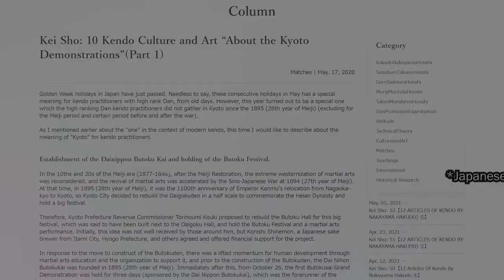#001【Workin in the palm】｜Kendo Innovation Laboratory｜Morimasa Okada 8th Dan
▼Haku Un Kendo Online Academy

Haku Un is Kendo online group,
Morihiro Okada (Kendo/Iaido Hanshi)
trained by Goro Saimura (last name is Haku Un),
handed down for three generations in Shodokan,
supervision and guidance by Morimasa Okada 8th Dan
(Hanshi Master of Shodokan),
online community group by using digital method.

Haku Un Kendo Online Academy supports the aims of the "Biwako Barrier-Free Kendo Club".
We donate the income from the youtube ads to the club's activities.

▼Curriculum menu
- Comprehensive Course［Basic Course＋Online lecture & Practical training］3,800JPY/Month

///Partial menu///
- Basic Course［Kendo Innovation Labo］Mandatory 1,800JPY/Month
- Lecture & Practical trainingOption* 1,200JPY/Month
- Online SalonOption* 1,200JPY/Month
*Must be combined with Basic course.

▼Our Curriculum
///Haku Un Community/// (Optional)
- Online video lectures and practical training
- Online Salon community

/// Browsing content///(Basic Course)
- Tankyu-Gaku[Instruction Video]
- Jissen-Gaku[Thematic Report]
- Rekishi-Gaku[Digital library]
- Column Kei-Sho[Article]

- Morimasa Okada -
1967 Born in Tokyo, Japan,He received instruction in kendo (including iaido and koryu kenjutsu) from his grandfather, Morihiro, and father, Yasuhiko, when he was a child,and went on to study at the Nippon Sport Science University.

After graduating from university, he became the third director of Shodokan (@Tokyo) at the tender age of 22.
At the same time, he worked as an assistant in the Budo Laboratory of the Nippon Sport Science University, and taught at the Kendo Club of Keio University's Faculty of Medicine and Waseda University's High School Kendo Club.
Since then, he has been a part-time lecturer at the Nippon Sport Science University, a sports specialist, and a kendo club coach.
She won the 2007 All Japan Kendo Championship for Women, the 2009 All Japan Kendo Championship for Women (Aya Nishino), and the 2015 Kanto Kendo Championship for Students.
His students include Tai Watanabe (current Kumamoto Prefectural Police, two-time world champion), Ryo Murase (current coach of Nippon Sport Science University, Ouka Junior and Senior High School, former world champion), Michihide Maihara (current Osaka Prefectural Police), and Yasunori Kaizuka (current coach of Ebara High School, Nittai), as well as many other famous players and instructors who are active nationwide.Shodokan has instructed many entrepreneurs, doctors, teachers, celebrities, and others in a variety of fields, and in the last five years has produced 15 people who have been promoted to 7th dan.

On the other hand, he has established the French Shodokan's European branches such as the French Shodokai and the Shodokan Vondé, and has been teaching abroad.In addition, he was appointed as a lecturer at a seminar held by the Melbourne Budokai (Kenshi-kan) in Australia, and travels to Australia on a regular basis to promote kendo internationally.
In 2018, he founded the General Incorporated Association for the Preservation and Inheritance of Traditional Culture, Shodo Gakuin, and became its president.

All Japan Kendo Federation, Kendo Kyoshi, 2004
All Japan Kendo Federation, 8th Dan in Kendo, 2015